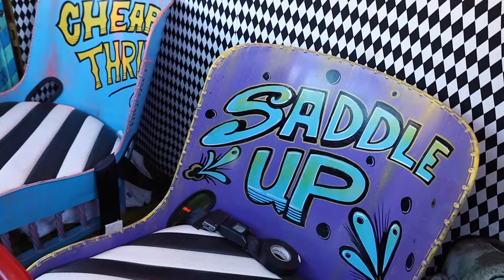Welderup & Merlins Old School Garage go to the Pomona Swap Meet.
Once again, Dustin, Scott, Steve, and Merlon go on an adventure!
This time they go check out the Pomona Swap Meet, cruise around in Welderup's "Freak Show", and find some treasures in the swap meet.